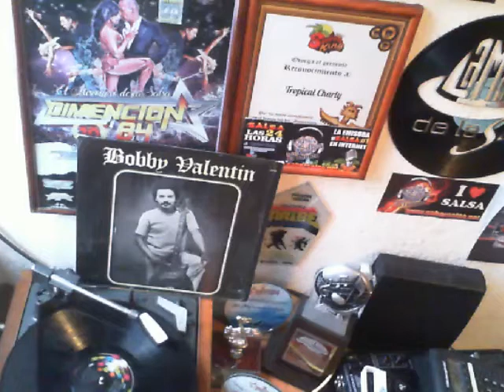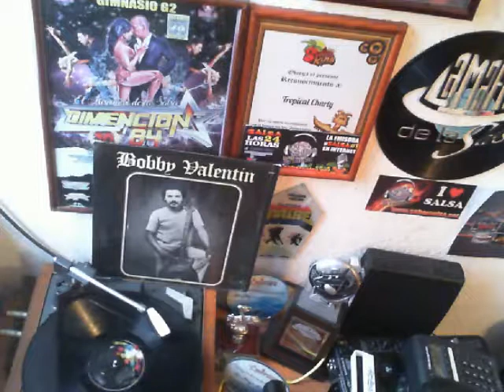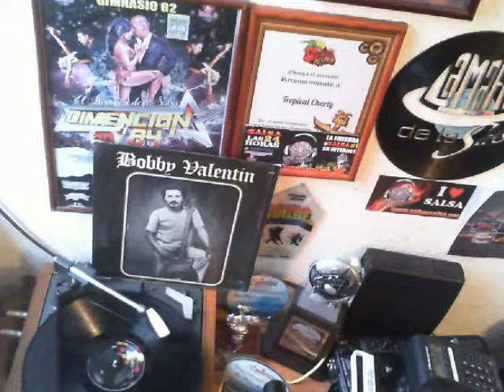BOBBY VALENTIN TIRANDOTE FLORES